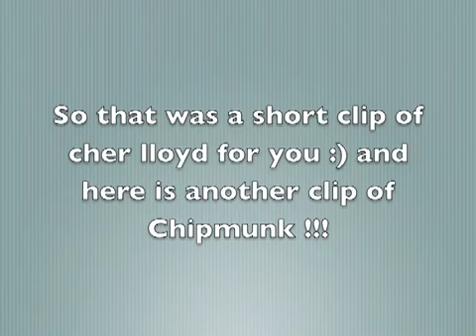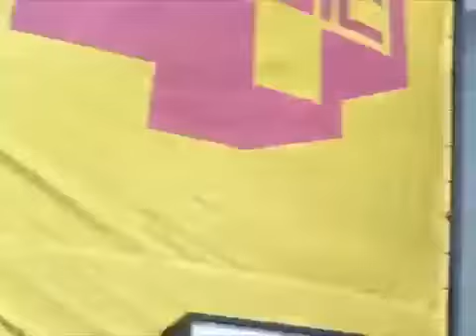Vlog 3 from my other account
When we went to T4OTB 2011
was amazing